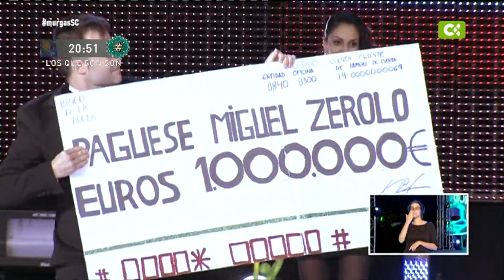Murga Los Que Son Son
Concurso de Murgas Adultas
Carnaval de Santa Cruz de Tenerife
Segunda Fase - 27 Enero 2015